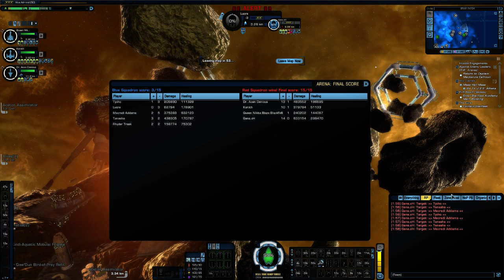Quarks PvP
Just a small video.